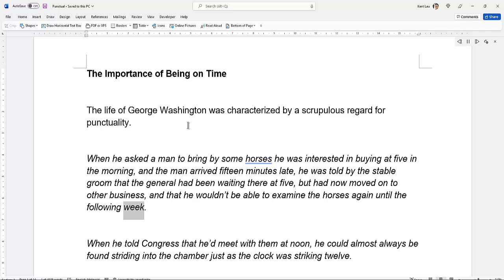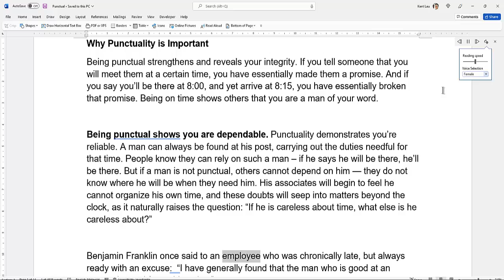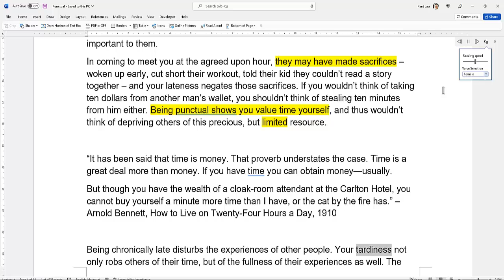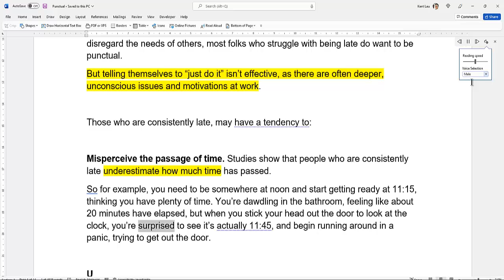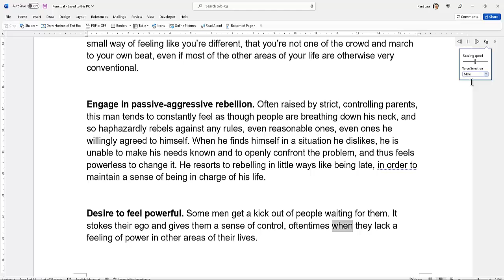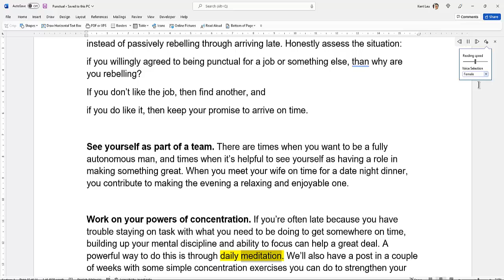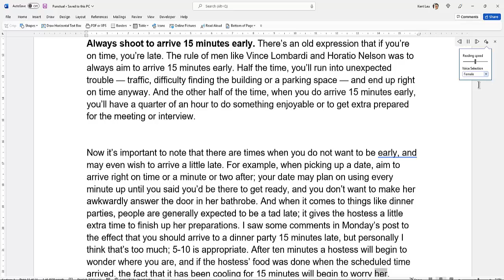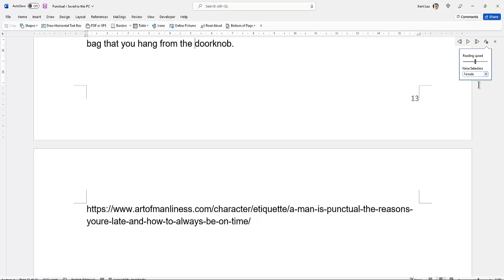Why You Should Be Punctual